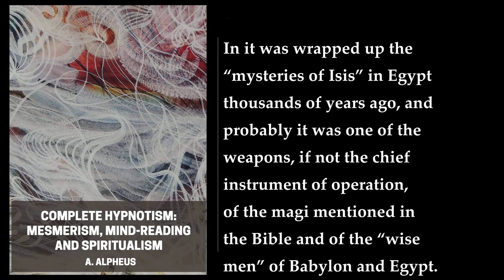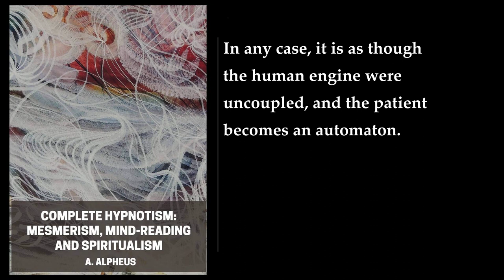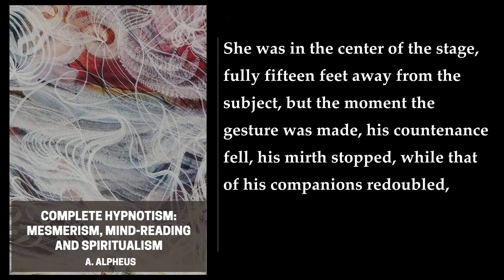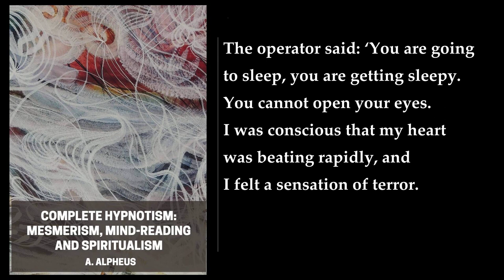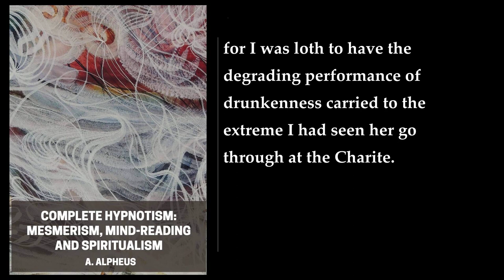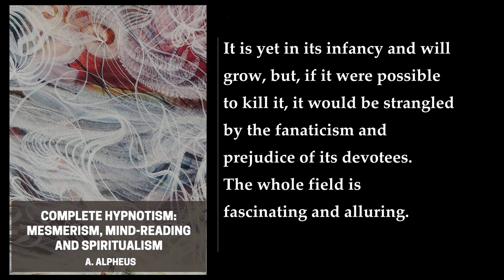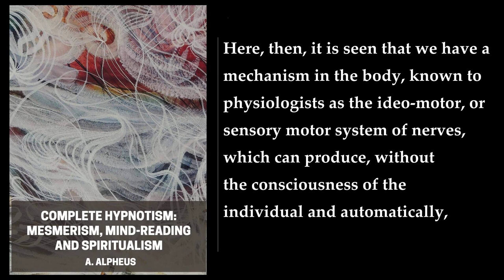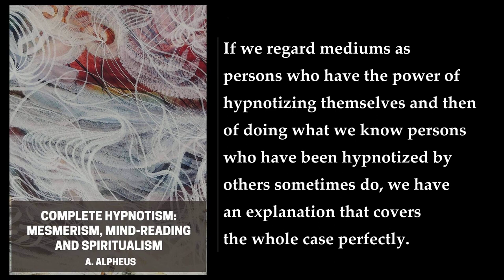Complete Hypnotism: Mesmerism, Mind-Reading and Spiritualism 🔥 By A. Alpheus. FULL Audiobook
Complete Hypnotism: Mesmerism, Mind-Reading and Spiritualism by A. Alpheus is a comprehensive guide to the practice of hypnosis, mesmerism, mind-reading, and spiritualism. It was first published in 1903, just 60 years after the word "hypnotism" was coined, and it explores the contemporary understanding of the nature, uses, and dangers of these techniques.

Alpheus begins by providing a historical overview of hypnosis, tracing its origins back to Franz Anton Mesmer, who claimed to have discovered a "universal fluid" that could be used to cure disease. He then discusses the different theories of hypnosis, including the idea that it is a state of heightened suggestibility, and the idea that it is a form of altered consciousness.

The book also covers a wide range of practical applications of hypnosis, including:

 Medical hypnosis: Hypnosis can be used to reduce pain, manage anxiety and stress, and improve sleep.
 Therapeutic hypnosis: Hypnosis can be used to treat a variety of mental and emotional disorders, such as phobias, addictions, and post-traumatic stress disorder.
 Creative hypnosis: Hypnosis can be used to enhance creativity, improve learning, and boost productivity.

In addition to hypnosis, the book also covers mesmerism, mind-reading, and spiritualism. Mesmerism is a form of hypnosis that uses physical manipulation, such as eye contact or passes, to induce a hypnotic state. Mind-reading is the ability to perceive another person's thoughts or emotions without using their body language or speech. Spiritualism is the belief that communication is possible with the dead.

Alpheus concludes the book by discussing the ethics of hypnosis, mesmerism, mind-reading, and spiritualism. He argues that these techniques can be powerful tools for good or evil, and that it is important to use them with care and responsibility.
More: hypnosis, mesmerism, mind reading
spiritualism, A. Alpheus, complete hypnosis audiobook
mentalism, suggestion, subconscious mind
self-hypnosis, hypnotism for beginners, hypnotism uses
hypnotism dangers, mesmerism history, mind reading techniques
spiritualism definition, A. Alpheus books

00:00:00 Introduction
00:35:29 1. How To Hypnotize
00:52:00 2. Amusing Experiments
01:04:15 3. The Stages Of Hypnotism
01:26:24 4. How The Subject Feels Under Hypnotization
01:35:27 5. Self-Hypnotization
01:44:37 6. Simulation
02:03:49 7. Criminal Suggestion
02:15:15 8. Dangers In Being Hypnotized
02:27:40 9. Hypnotism In Medicine
02:40:25 10. Hypnotism Of Animals
02:45:03 11. A Scientific Explanation Of Hypnotism
02:59:12 12. Telepathy And Clairvoyance
03:10:50 13. The Confessions Of Medium